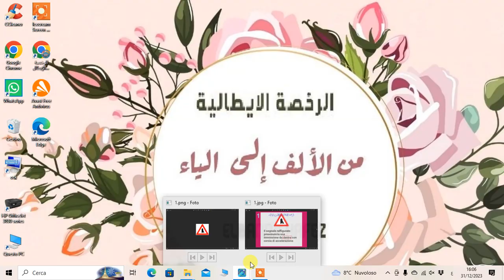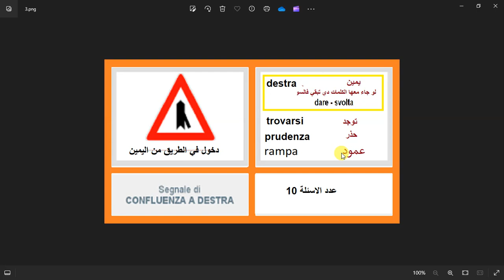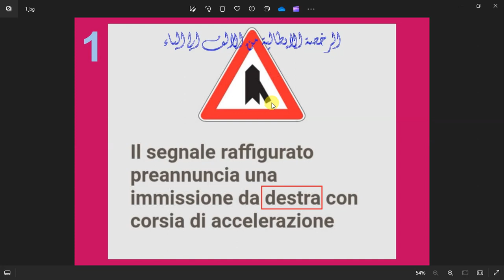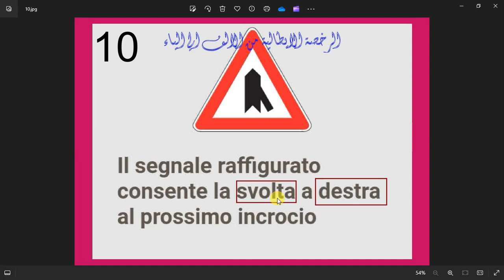الدرس ( 936 )كلمتين وبس تحويلة ومدخل للطريق من اليمين CONFLUENZA A DESTRA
تحويلة ومدخل للطريق من اليمين
CONFLUENZA A DESTRA